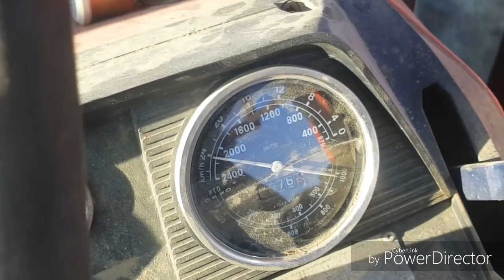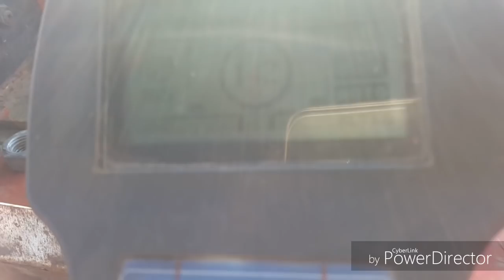PRESSATURA PAGLIA 2018 | SAME TIGER 100 (Turbo), (120 cv) + nuova FERABOLI EXTREME 265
Salve a tutti ragazzi e buon sabato pomeriggio a tutti!!!

Visto che ormai le trebbiature frumento iniziano ad essere agli sgoccioli, si inizia a pressare paglia, e io al inizio così presentandovi questo pezzo di storia italiano, ovvero il same tiger 100 sviluppato dalla same nella seconda metà degli anni '70.
La sua accoppiata si conclude in bellezza, con una signora pressa di nuova generazione che è la nuovissima feraboli extreme 265.

Iniziamo dalla descrizione di questo pezzo storico:

Nella seconda metà degli anni 70, Same sviluppa una nuova macchina: si tratta del Same Tiger 100, motore a 5 cilindri derivato dal Panther, piattaforma di guida su silent block, trasmissione 12+3. Il Tiger era accreditato di 98cv. Successivamente, il prodotto venne evoluto nel nuovo Tiger Six 105. Le impostazioni meccaniche rimangono simili al precedente Tiger 100, ma il motore è un unità a 6 cilindri, direttamente derivata dal Drago 100 (però in versione P e non più versione L del Drago).

Il same tiger 100 nasce come trattore aspirato, però in questo modello che vedete nel video gli è stata montata dal proprietario una turbina che lo fa arrivare a sviluppare 120 cv.

La rotopressa, la FERABOLI EXTREME 265 ha una densità della balla di 155 cm di altezza, con un pick-up largo circa 2/2,20 metri di larghezza.

La descrizione è completa, godetevi questo pezzo di storia, ammirate e ascoltate il suo sound e...

...buona visione!!!